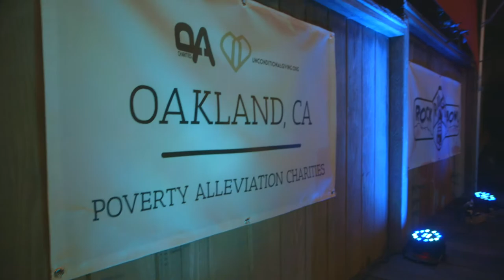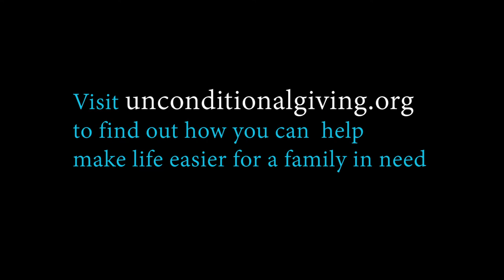History of Letters To Santa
Poverty Alleviation Charities: The History of Letters To Santa

Producer/Director of Photography - Ryan Ferguson; Editor - Myles Shapiro